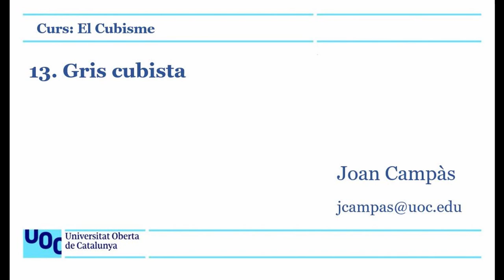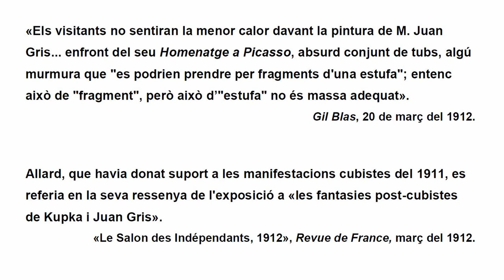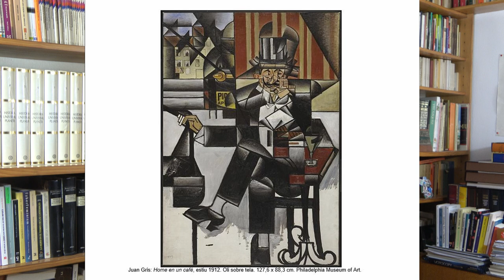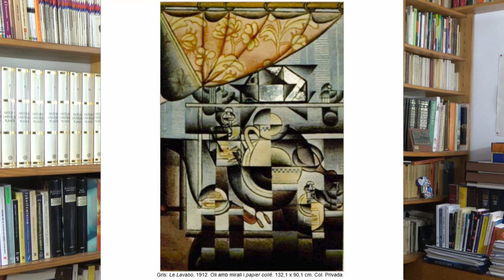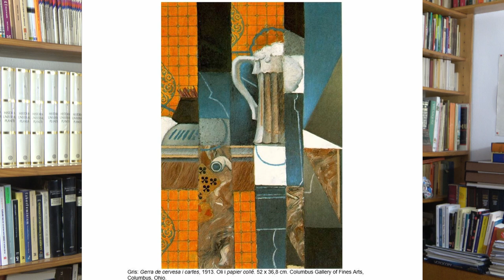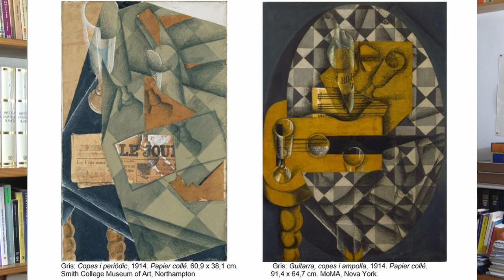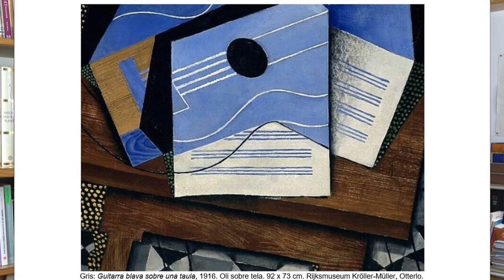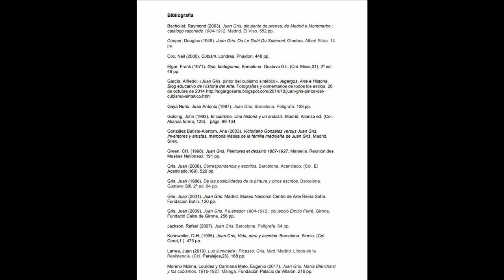Curs: El cubisme. 13. Gris cubista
S’hi estudien les aportacions de Juan Gris al llenguatge cubista a través de la seva evolució artística, des de les primeres obres del 1910 fins a la darrera, Dona amb cistella, del 1927, aprofundint en el seu cubisme sintètic. S’analitzen, en  particular, l’Hommage à Picasso, el Retrat de Germaine Raynal, Le lavabo, El rellotge, les obres de Céret, alguns collages, la Natura morta davant d’un balcó obert, algunes obres de tècnica puntillista, així com les del seu període classicista.